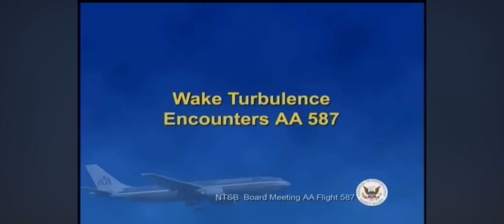NTSB: wake turbulence encounters AA587